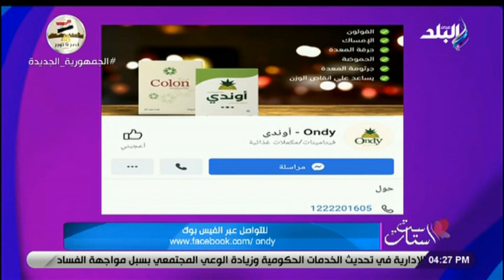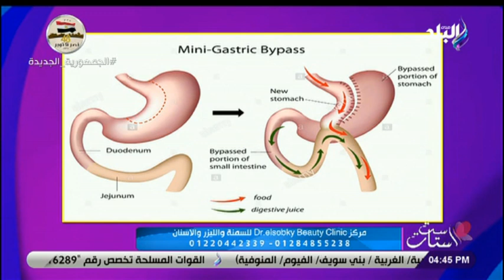ست الستات - الحلقة الكاملة (20-10-2021)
برنامج ست الستات مع الإعلامية دينا رامز
حلقة اليوم 20 أكتوبر 2021 من برنامج ست_الستات للإعلامية دينا_رامز تناقش فيها أرقام مرعبة عن زواج القاصرات، "زواج باطل" .. مشروع تخرج لمحاربة القاصرات وداليا شريف في ست الستات